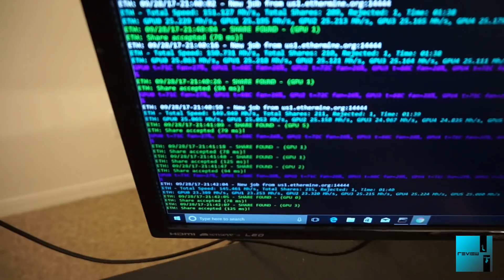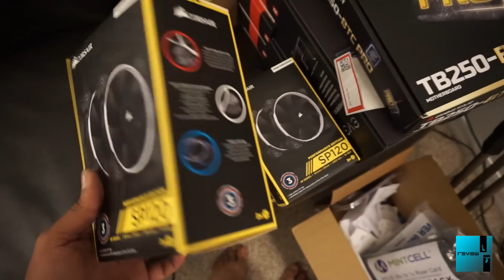8 GPU Mining Rig Build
Check out the 8 GPU Mining Rig Jay builds for the first time! Took some hoops to jump through but he got it up and running and mining. List of all hardware is going to be down below.

Song- Invisible by Vibe Tracks

Parts

Frame- Veddha Professional 8 GPU Miner Case Aluminum Stackable Mining Case Rig Open Air Frame

Motherboard -  Biostar TB250-BTC Pro

CPU- Intel Pentium Processor G4400 LGA 1151

Memory- Corsair Vengeance 16GB DDR 4 2400mhz

Power Supply- 2 EVGA  Supernova P2 Platinum 1200 watts

PCI Extensions- 2 packs  MintCell 6-Pack PCIe 6-Pin 16x to 1x Powered Riser Adapter Card

GPUs- 6 XFX Gtr-S black Edition Rx 580 8GB OC+ 1450Mhz

GPUs - 2 EVGA GeForce GTX 1070 SC

SSD- 120GB Sandisk Plus SSD

Fans-2 boxes of  Corsair SP120 2pack

Fan Hub- Swiftech 8w PWM 8 Way Splitter